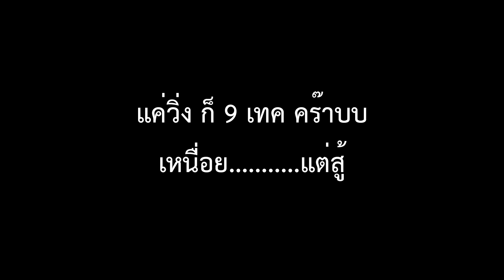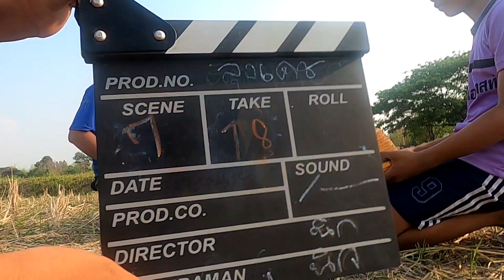เบื้องหลังการถ่าย "ลุงเดช"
เบื้องหลังการถ่าย  "ลุงเดช"  @จอห์น เดียร์ แทรกเตอร์พันธ์แกร่ง
เซลล์นิก ช่อง แทรคเตอร์ พันธุ์แกร่ง
สนใจรถแทรกเตอร์ โทร 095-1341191
ดูรายละเอียด รถ จอห์นเดียร์ เพิ่มเติมที่่
สอบถามทางไลน์  "จอห์นเดียร์ เอซีแทรคเตอร์"
ติดตามผ่าน ทวีตเตอร์ " จอห์น เดียร์ เอซีแทรคเตอร์"
ติดตามผ่าน Linkedin จอหฺ์น เดียร์ เอซีแทรคเตอร์
ดูคลิปวิดิโอเด็ดๆ จาก บ้านคลิปดี ที่ลิงค์นี้
กลุ่ม จอห์นเดียร์ แทรกเตอร์พันธุ์แกร่ง